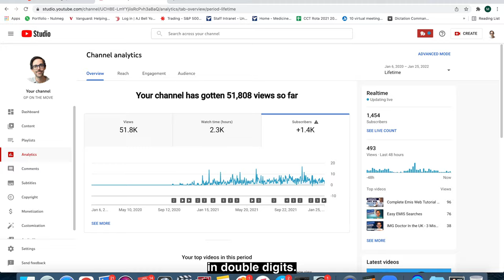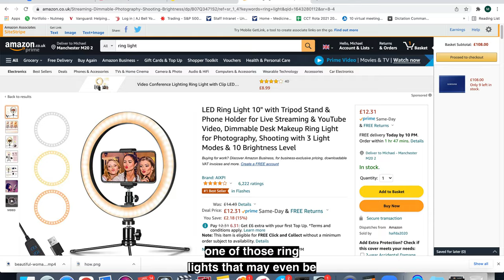How To Start A Medical YouTube Channel: 5 Steps To Success In 2023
As featured in BJGP! Learn How to Start a Medical YouTube Channel in 5 easy steps. Discover what to write about, how to record videos for YouTube, the benefits of starting a YouTube channel, how often to post, and key red flags to avoid.

As featured in BJGP! How to Start a Medical YouTube Channel

TIMESTAMPS:
0:00 - 0. Welcome
0:42 - 1. What?
5:30 - 2. How?
7:42 - 3. Why?
9:14 - 4. When?
10:24 - 5. Red Flags

Equipment:
- Ring Light
- Lav Mic

This video is about How To Start A Medical YouTube Channel: 5 Steps To Success In 2023. But It also covers the following topics:

Medical YouTube Channel Guide
Starting A YouTube Channel As A Doctor
YouTube Channel For Healthcare Professionals

Video Title: How To Start A Medical YouTube Channel: 5 Steps To Success In 2023

✅ About GP ON THE MOVE.

Welcome to GP On The Move. I’m Mike, a General Practitioner working in Perth, Western Australia. My YouTube channel is all about medicine, productivity, and creating efficiency in GP land.

I focus on helping GPs and Family Doctors in the UK and Australia improve their daily practice. You'll find tutorials on clinical systems, tips for consulting more efficiently, and valuable resources. I also cover personal finance topics for doctors.

I authorize the "How to Use Emis as a Clinician Course," a comprehensive 50+ lesson guide on EMIS WEB for General Practice, and the "GP on the Move—Medical Audiobook with Clinical Guidelines.

" GP on the Move provides clinical management guidelines for 30 common GP scenarios, plus extra tips for everyday practice. It's the updated second edition of the sold-out "CSA on the Move," with topics expanded for 2021 based on the latest NICE, SIGN, and NHS guidelines.